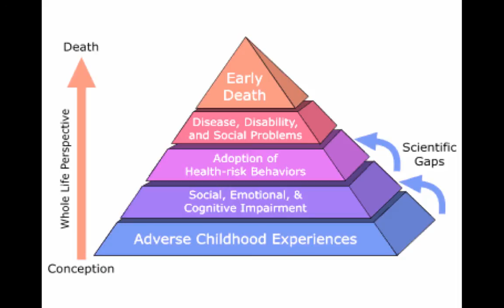Adverse Childhood Experiences: The ACES study